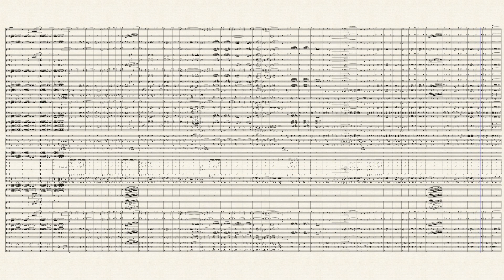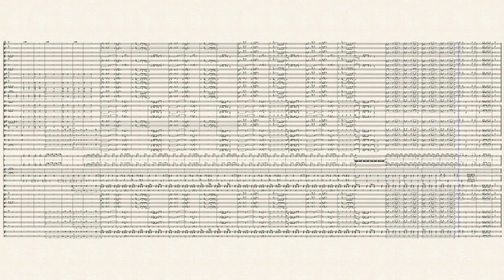From Russia With Love